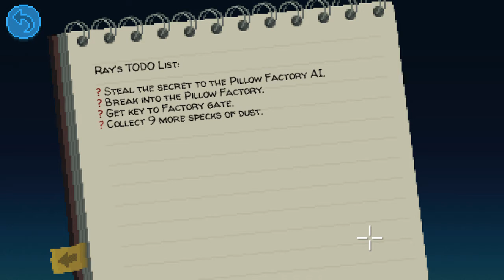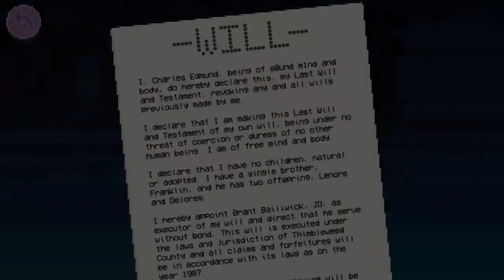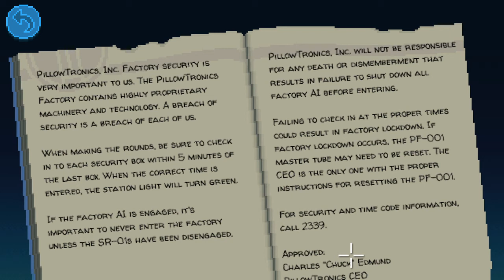Thimbleweed Park - Stream 4